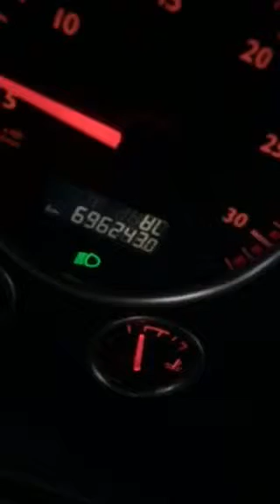MAN 18.440 - Manual gearbox - 2009 Model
Km 696.243